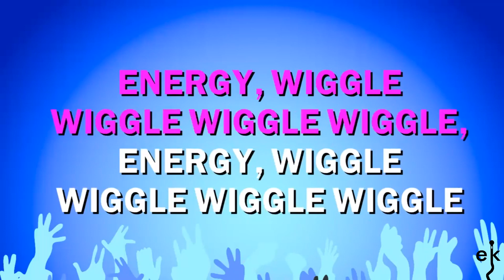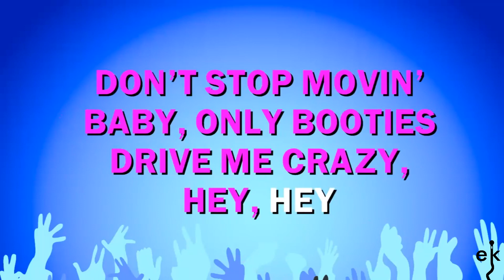Don't Stop (wiggle Wiggle) - Outhere Brothers (Karaoke Version)